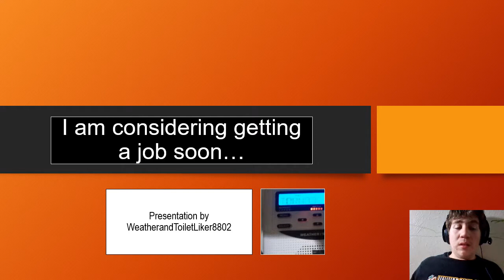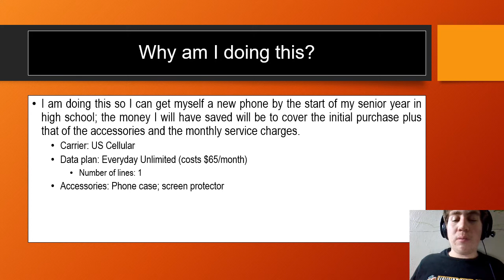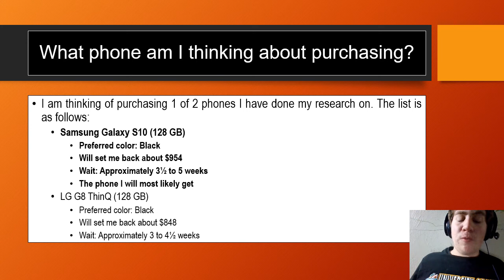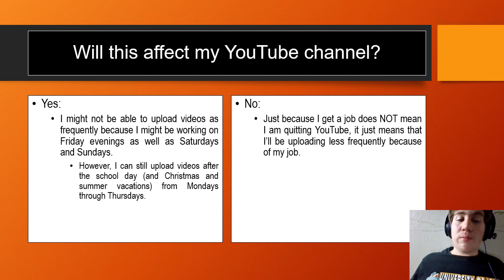[MISC] Subscriber Update #2: I'm considering getting a job soon…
It features details about me considering getting a job soon. More in the video.

UPDATE as of 02/12/2020 (07:30 PM local time): On Sunday 02/09/2020 (after about 2 months of not hearing back from my local casino), I re-applied for the Table Busser position at the exact same place (after seeing a job opening for that position about a month before that date) and the casino job recruiter called my father back today, wanting to discuss my qualifications and availability. Fingers crossed I get the job. IF I do, I will be uploading less frequently than once or twice every week (more like once every 10-14 days, for example).

This video is an original and official WeatherandToiletLiker8802 production. This means that each video (even this one) is blacklisted and you need to have my written permission to use my videos. You're free to express your opinion on them; however, the only exceptions are if you're adding them to playlists or using them in reaction videos.

Anti-Plagiarism Notice: This is an official KeeganMcL24, Iowa Plumbing & EAS Productions video. Any uploads of my videos on other channels are considered copies.